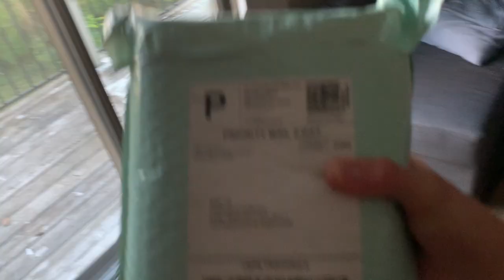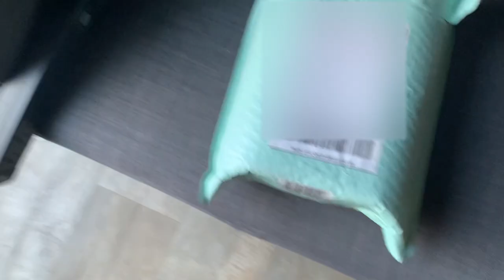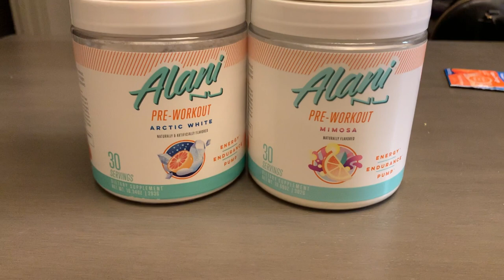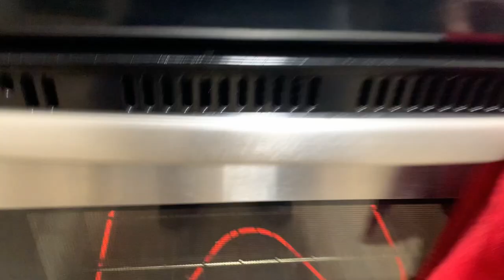MAKING THANKSGIVING DESSERTS!!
In today’s video we try and make delicious Thanksgiving desserts! I hope you guys enjoy the video and stick around to the end to see how we make the pies!

Also, any feedback on how I can improve or what you would like to see in the videos would be appreciated in the comments!